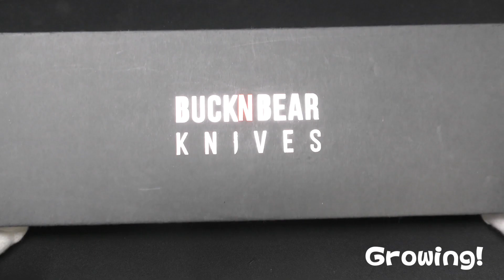BucknBear【バックンベア 】■ バットマン 【D2】【G-10】BATMAN フルタング フィクスド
■ブレード：約15.1cm(約4.2mm)
■全長：約27.2cm
■ブレードマテリアル：D2 Steel
■ハンドルマテリアル：G-10
■シースマテリアル：Kydex
■ウエイト：約359g